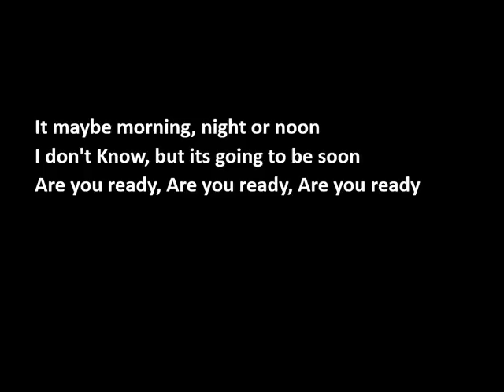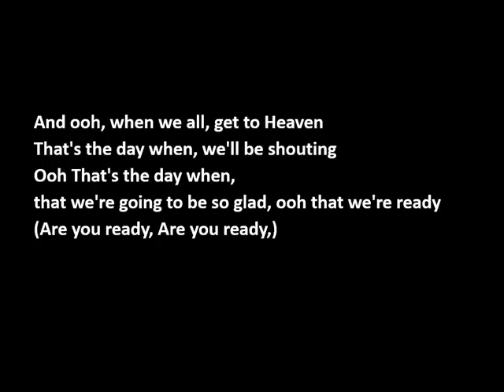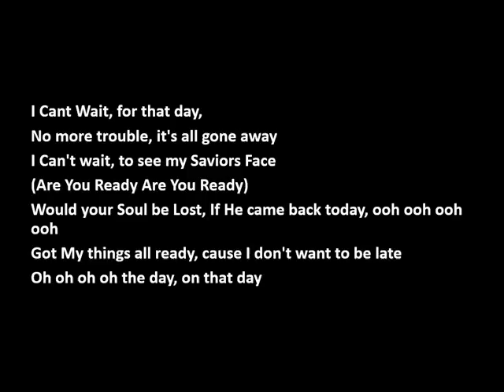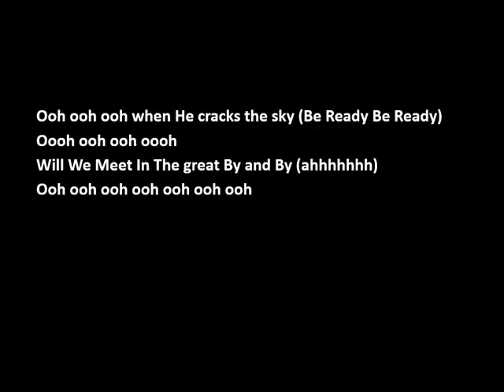Are You Ready? -Jason Champion LYRICS video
Jason Champion, new artist I just found out about!
A little old school but I really liked the song and it absolutly blessed my soul!

MAKE  SURE Y'ALL ARE READY WHEN JESUS COMES BACK FOLKS!!

_ Here's the link of my cover : No gray from Jonathan Mcreynolds!
You tell me if you want more cover or nah!